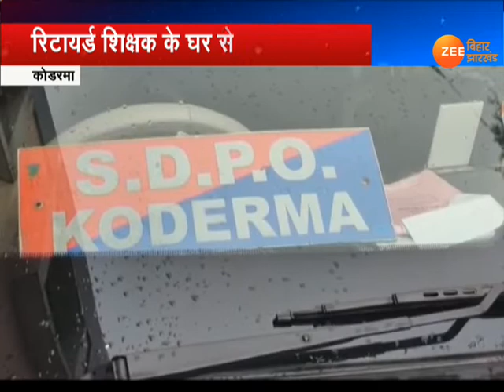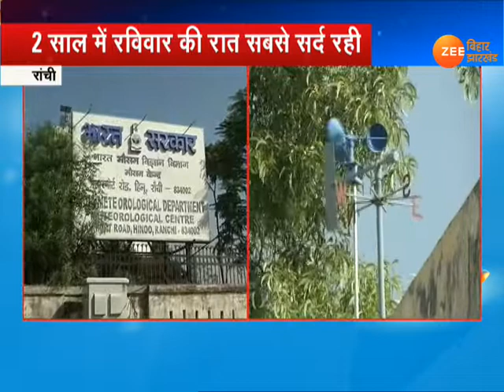झारखंड: रांची, गढ़वा, पाकुड़, कोडरमा, बोकारो, साहिबगंज, चतरा की ख़बरें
ख़बर झारखंड:गढ़वा में दर्दनाक हादसे में दो लोगों की मौत, गढ़वा में सड़क हादसे में एक की मौत, तीन घायल,  पाकुड़ में कुख्यात अपराधी ग़िरफ्तार, कोडरमा में रिटायर्ड शिक्षक के घर लाखों की चोरी, बोकारो में छज्जा गिरने से लोग फंस, झारखंड में बढ़ी ठंड, रांची में आलू ने बिगाड़ा बजट, साहिबगंज में छात्र की पिटाई पर उग्र हुए छात्र, चतरा में खराब सड़क को लेकर ग्रामीणों का हंगामा, रांची में बिजली विभाग के बार-बार नोटिस पर भी नहीं जमा कर रहे लोग बिल.